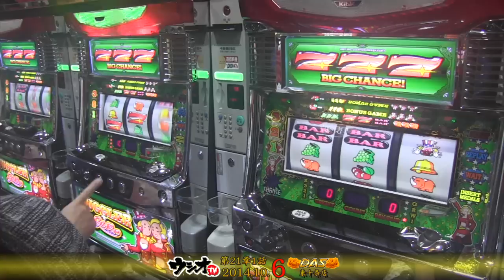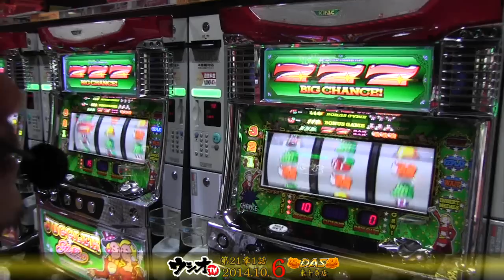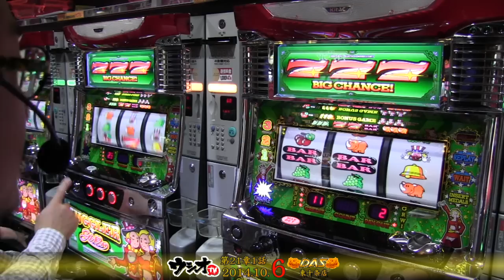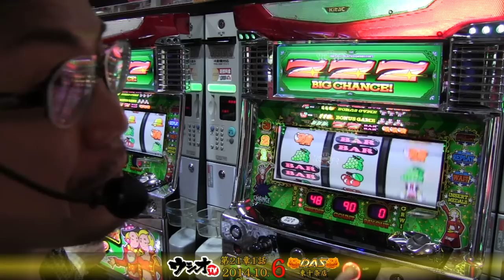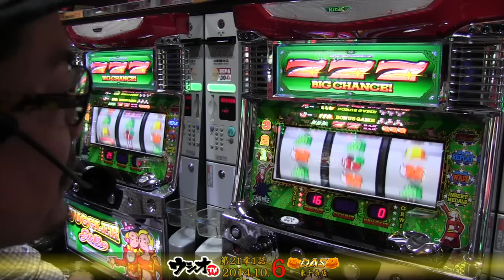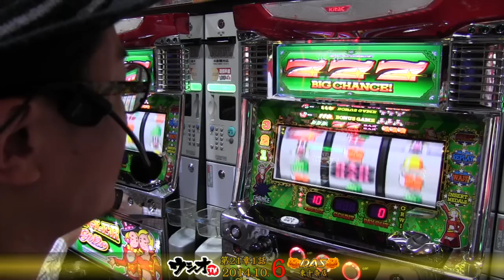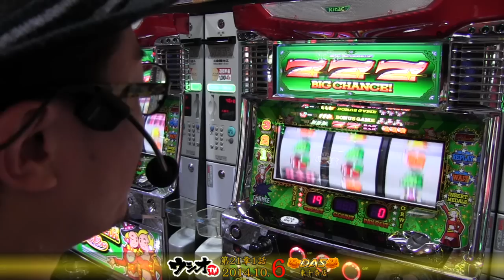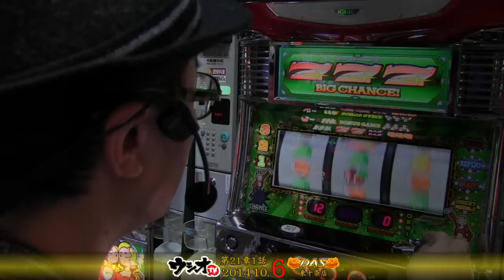DAS東十条店 ウシオＴＶ21章 第1話 2014.10.6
恒例のウシオＴＶ㏌ＤＡＳ東十条店ー２１章ー１話を収録。